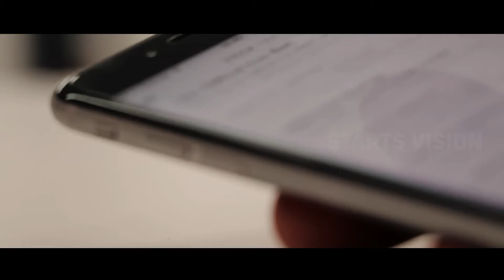Indian 2 official trailer | Kamal Haasan | Shankar | Anirudh | Subaskaran | Lyca | Red Giant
Indian 2  trailer

Indian 2 (also marketed as Indian 2: Zero Tolerance) is an upcoming Indian Tamil-language vigilante action film directed by S. Shankar, who wrote the screenplay with B. Jeyamohan, Kabilan Vairamuthu, and Lakshmi Saravana Kumar. The film is jointly produced by Lyca Productions and Red Giant Movies. The sequel to Indian (1996), it serves as the second installment of the Indian trilogy. Kamal Haasan reprises his role as Senapathy, an ageing freedom fighter turned vigilante who fights against corruption, with Siddharth, S. J. Suryah, Kajal Aggarwal, Rakul Preet Singh, Bobby Simha, Vivek, Priya Bhavani Shankar, Gulshan Grover, Samuthirakani and Nedumudi Venu joining the ensemble cast.

Directed by
S. Shankar

Screenplay by
S. Shankar
B. Jeyamohan
Kabilan Vairamuthu
Lakshmi Saravana Kumar

Story by
S. Shankar

Produced by
Subaskaran Allirajah
Udhayanidhi Stalin

Starring
Kamal Haasan
Siddharth
Kajal Aggarwal

Cinematography
Ravi Varman

Anirudh Ravichander

Production
companies
Lyca Productions

Starts Vision Whatsapp Group Link

STARTS VISION  vlog  channel link

Starts vision instagrame id

Starts vision Facebook page